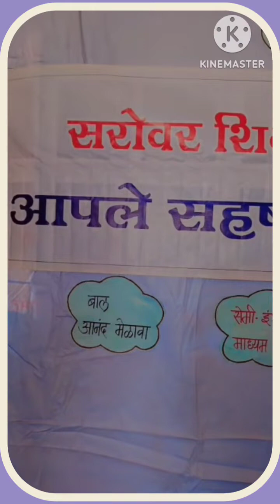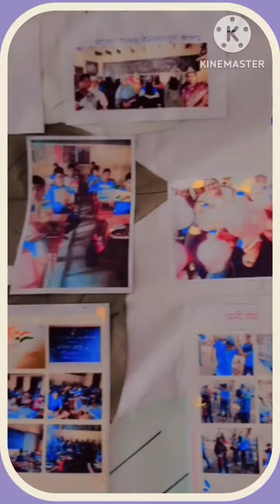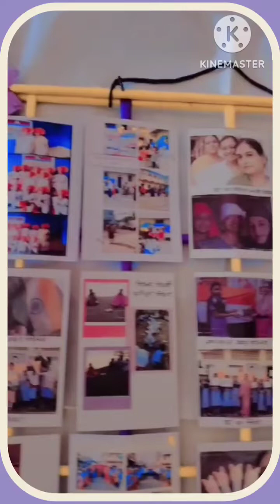शाळा प्रवेश प्रक्रिया /वर्ग सजावट /new admission /Class decoration